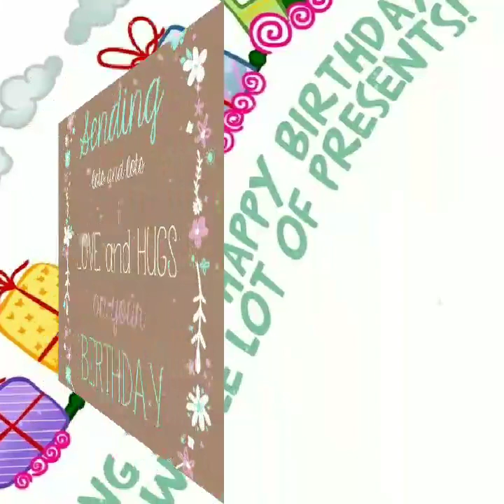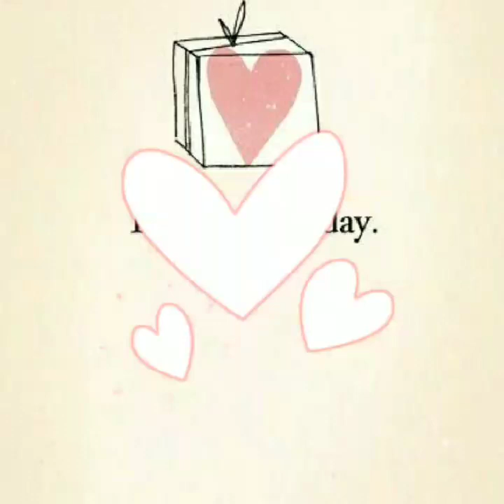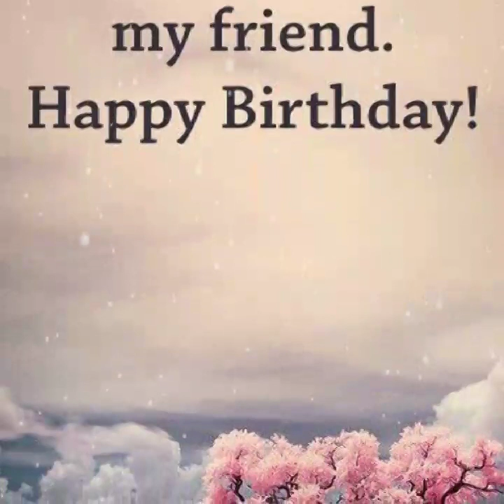Bài hát thien duyên tien dinh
Sam sam đến rồi